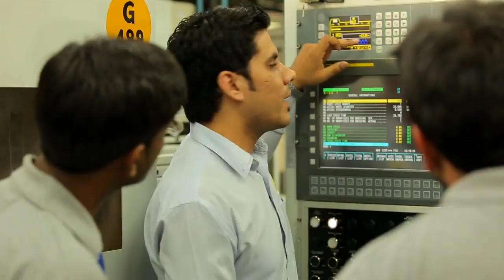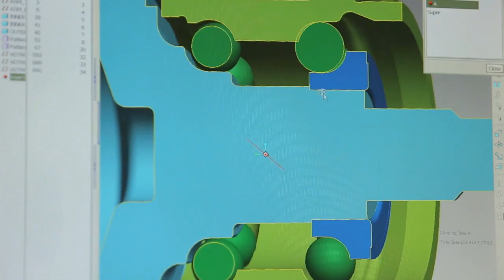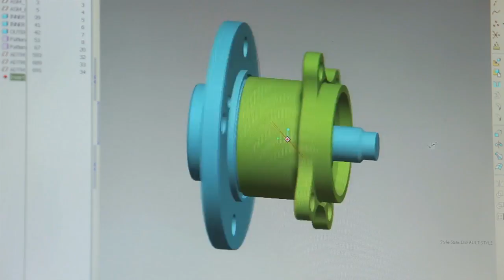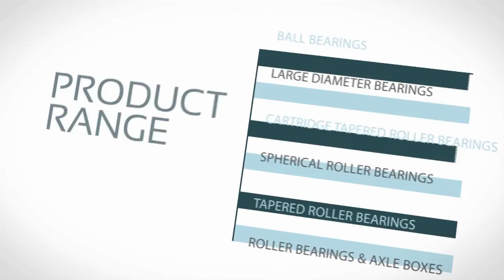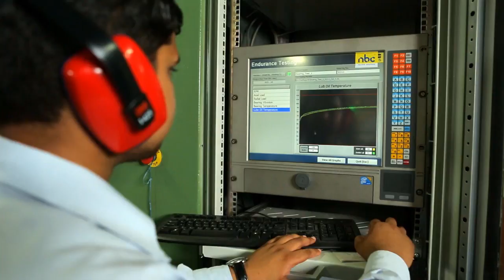NBC Bearings Corporate Film HD